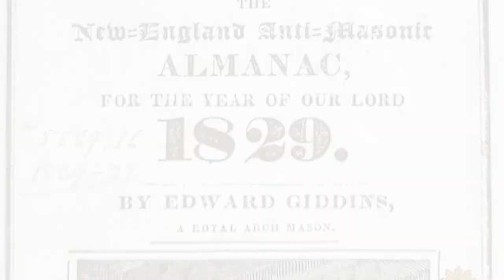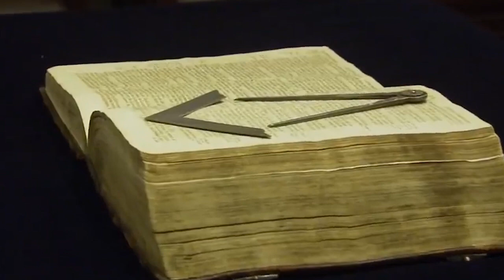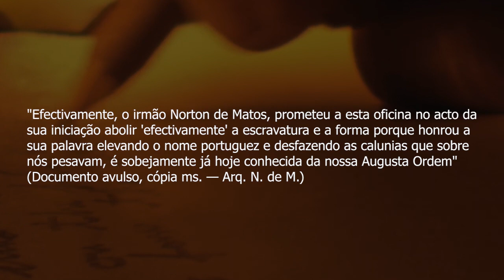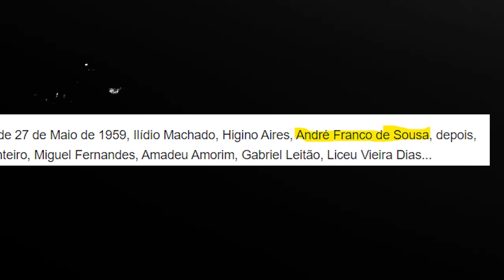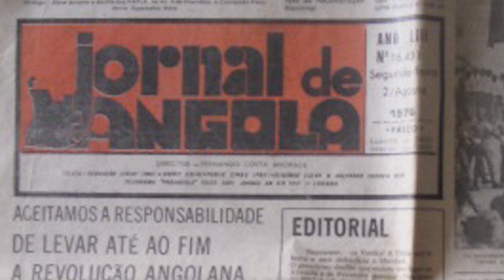MAÇONS QUE "LIBERTARAM" ANGOLA E "FUNDARAM" O MPLA